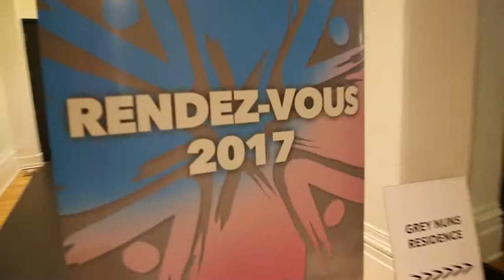Rendez-vous 2017 - Day One - Aug. 16, 2017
Buses arrived, planes landed and car pulled up in downtown Montreal for the start of Rendez-vous 2017.  Around 500 people gathered to worship, have fun and learn what it means to be the church.  Here are some of the highlights of the time.